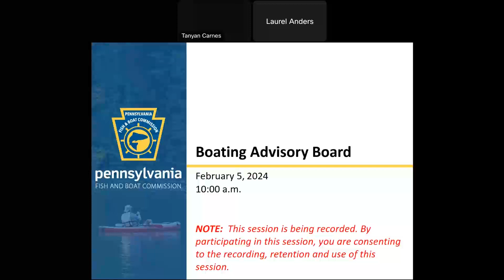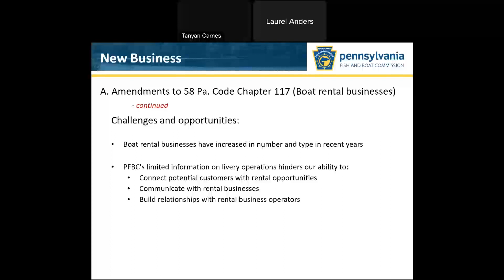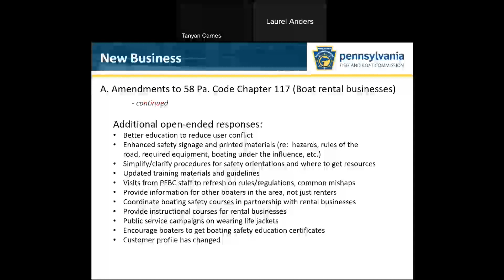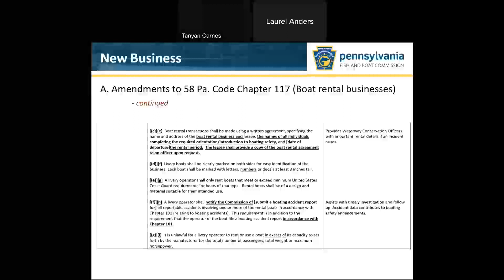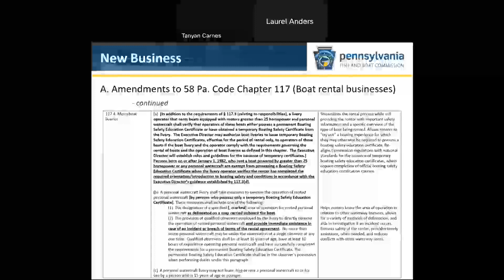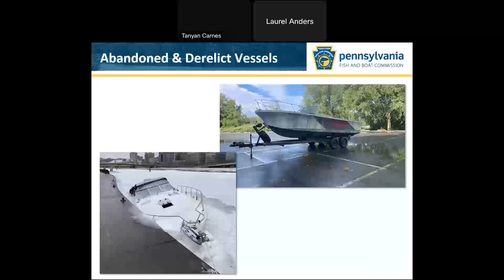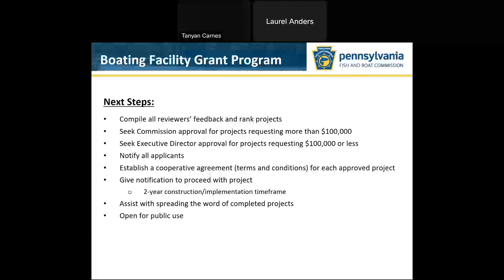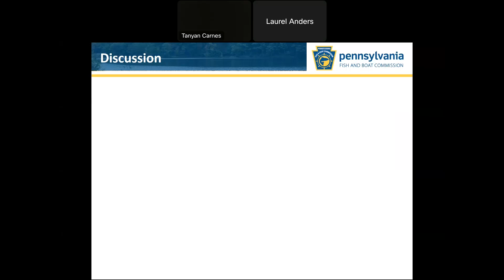Boating Advisory Board Meeting - February 5, 2024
The Boating Advisory Board is established by Pennsylvania law (PA C.S. Title 30 Section 306). Its purpose is to advise the Commission on all matters relating to boating and make recommendations to the Commission on proposed rules or regulations affecting the equipment or operation of boats. The Boating Advisory Board meets at least once annually to discuss proposals and receive programmatic updates relating to improving recreational boating safety.

The board met on February 5, 2024 to discuss:
- Abandoned and Derelict Vessels
- An overview of the Boating Facility Grant Program
- Overview of 2023 Recreational Boating Incidents
- Waves of Hope Resources